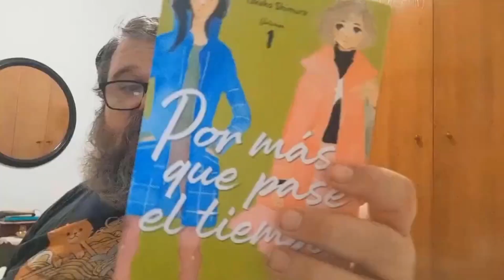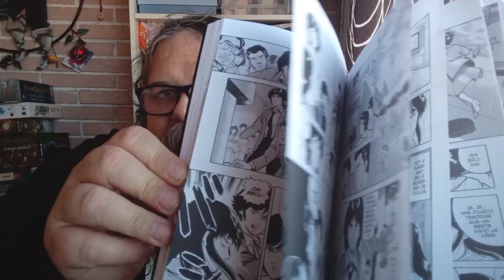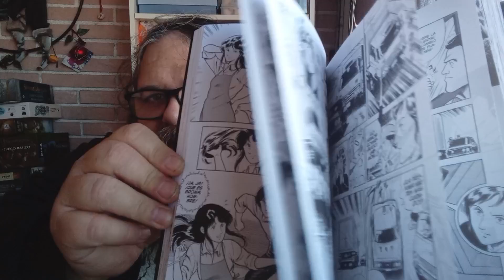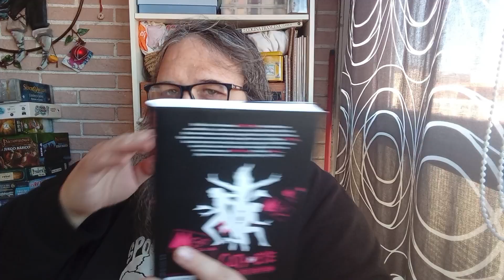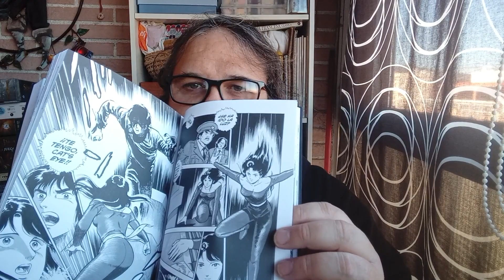Cat's Eye de Tsukasa Hojo (Publicado por Arechi Manga)